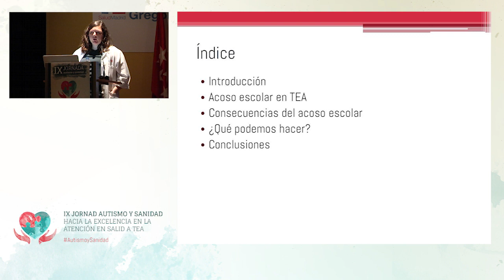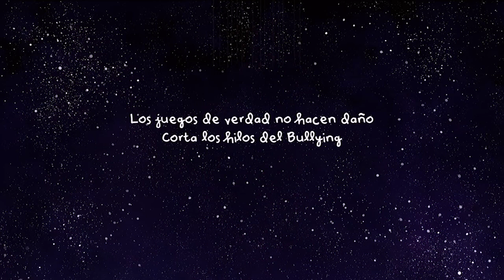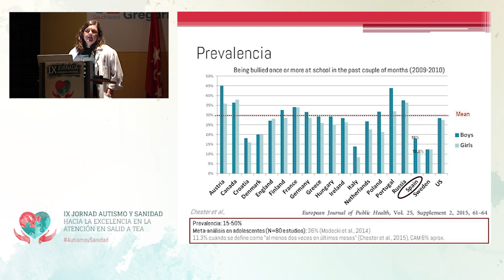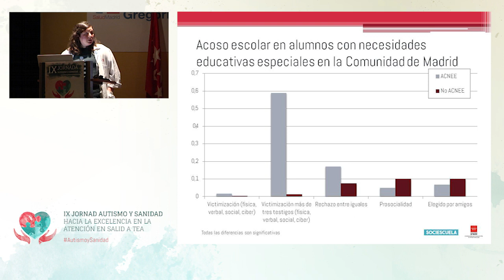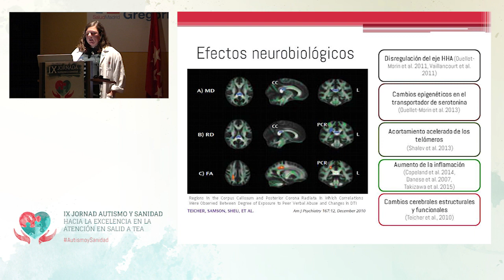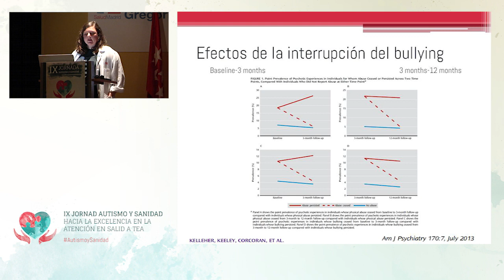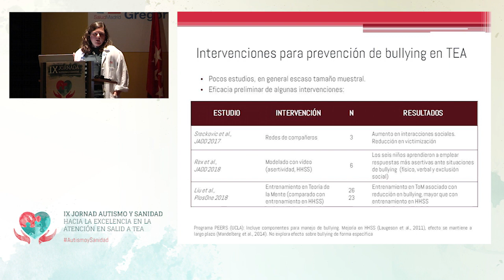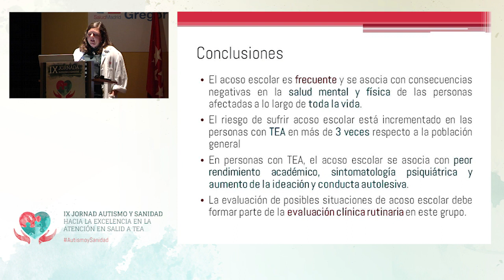Ponencia: Bullying en TEA: la importancia de la prevención- IX Jornada Autismo y Sanidad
IX Jornada Autismo y Sanidad: hacia la excelencia en la atención en salud a TEA

La doctora Covadonga Martínez, Psiquiatra del Servicio de Psiquiatría Niño y Adolescente del HGU Gregorio Marañón, confirmó que los alumnos con necesidades educativas especiales “son víctimas de acoso escolar más frecuentemente” y advirtió acerca de las consecuencias de acoso escolar en niños, niñas y jóvenes con Trastorno del Espectro del Autismo “aumento del distrés psicológico, ansiedad y peores resultados académicos”.